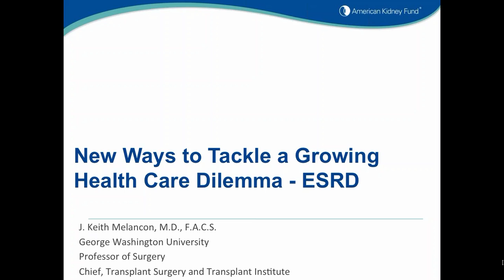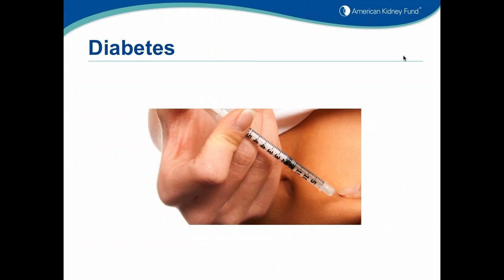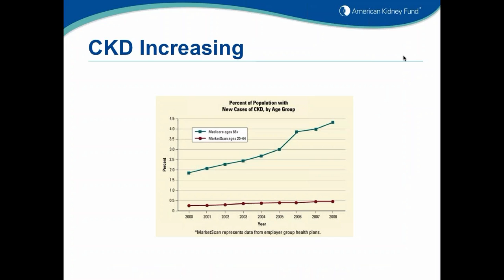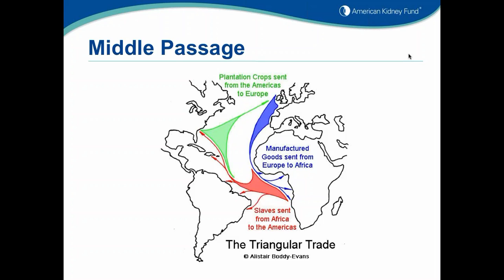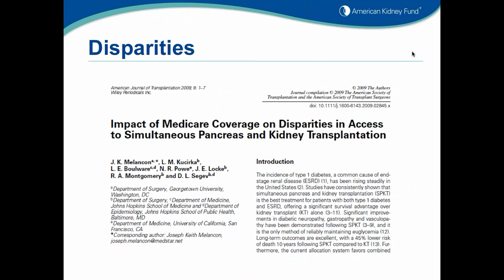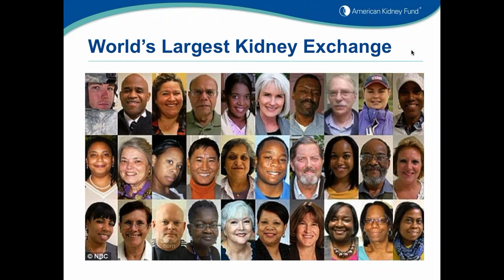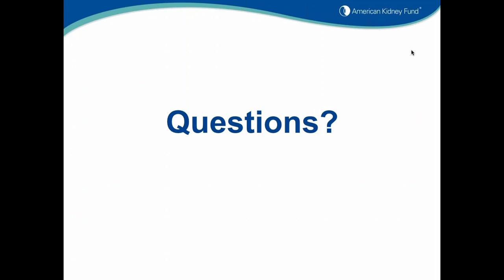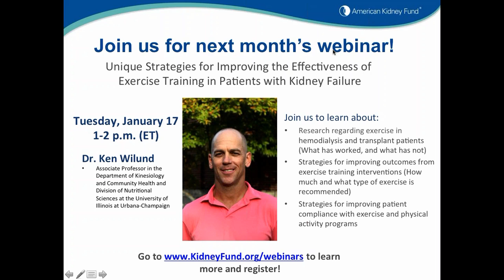Webinar: Paired kidney exchanges and opportunities for kidney transplant in minority patients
Though minority populations are at greater risk for developing kidney disease, kidney transplant is often more difficult for racial and ethnic minorities to access. This is in part due to the lack of willing or compatible donors within the minority community.  Paired kidney exchange is an innovative method that increases the availability of compatible kidney donors, and may be effective in improving the minority transplant disparity.